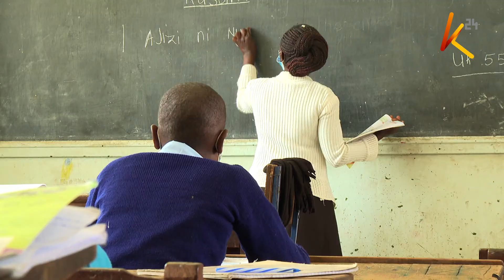Waziri wa elimu awashauri walimu kutumia mbinu za vitendo kufundisha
Waziri wa elimu George Magoha amewashauri walimu kutumia mbinu za vitendo katika kufundisha. Waziri huyo amesisitiza kuwa mbinu hizo zitawawezesha wanafunzi kukuza ujuzi mbali na masomo ya kawaida, ambao  utawasaidia kupata kazi kwa urahisi. Magoha pia amewaonya wakandarasi wanaochelewa kukamilisha ujenzi wa madarasa ya CBC.